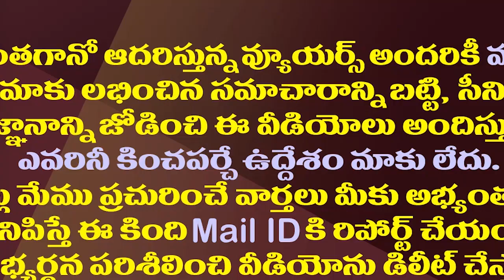ఈ ఫైర్ బ్రాండ్లను ఢీకొట్టే నేతలు టీడీపీలో లేరా?|TDP Does Not Have Strong Leaders In These Two Places